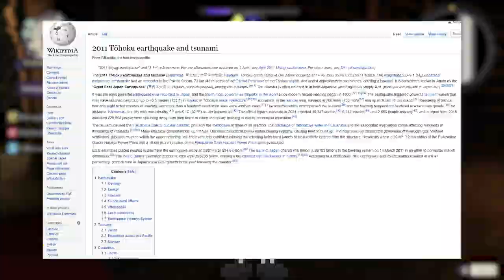Garreg Mach Was Always Gonna Fall!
Geopolitics isn't the only problem in Fodlan! Today I'm looking at Garreg Mach Monastery from Fire Emblem Three Houses to see what the real threat is. (its earthquakes...I can't do cliffhangers.)

Also I don't really think Edelgard is evil, although any route but her own doesn't do her any favors.

Chapters:
0:00 - Picking my house
0:48 - Intro Video
1:17 - All hail the noble gatekeeper!
1:20 - Garreg mach issue
2:05 - Garreg mach history
3:00 - Fodlans Geography
5:24 - Potential damages
7:24 - Outro

Music Rec: Achey Bones by The Happy Fits
I can't always understand them in this song and I like that

Credits:
   Powerup! by Jeremy Blake

Volcanos of the World Map:
   U.S. National Parks Service
   Image prepared by Paul Kimberly, Smithsonian Institution Global
Volcanism Program.
   No claim to original U.S. Government works.

Fire Emblem Three Hopes